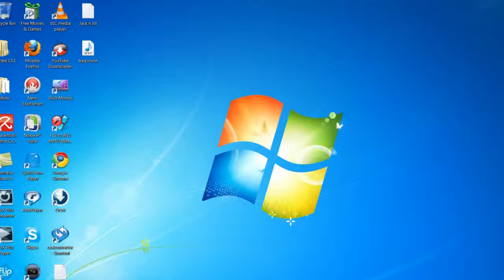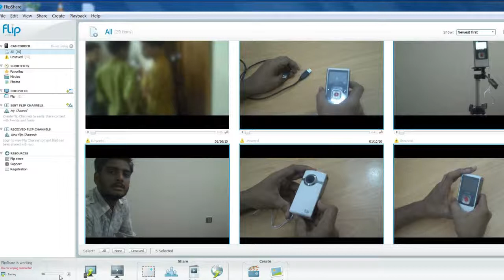How to transfer videos from Flip to Computer Urdu/Hindi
How to transfer videos from Flip to Computer, video production, video making, save videos, transfer videos, video recording